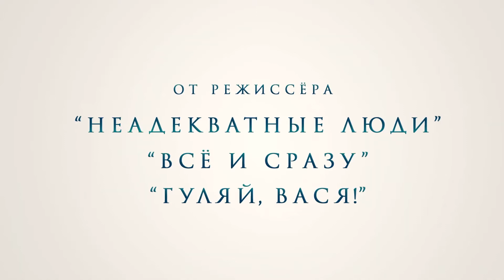Неадекватные люди 2 — Трейлер 2020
Страна: Россия
Дистрибьютор: MEGOGO Studios
Режиссер: Роман Каримов
Жанр: комедия

В главных ролях: Илья Любимов, Ингрид Олеринская, Александра Булычёва, Евгений Цыганов, Никита Санаев, Мария Горячева, Татьяна Жевнова

Кристина живет с Виталием тихой семейной жизнью, но ее саркастический взгляд на мир не совпадает с идеалами Виталия. Пока она занимается домашними делами, он все больше времени уделяет работе, и Кристина начинает подозревать, что это как-то связано с появлением в офисе его молодой помощницы Сони.